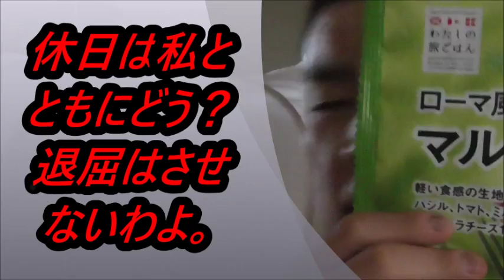退屈しない休日の為に！！ マルハニチロ ローマ風ピッツァマルゲリータを食べてみた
マルハニチロ　ローマ風ピッツァマルゲリータを食べてみました。
朝一でこれは・・・退屈しませんね！！